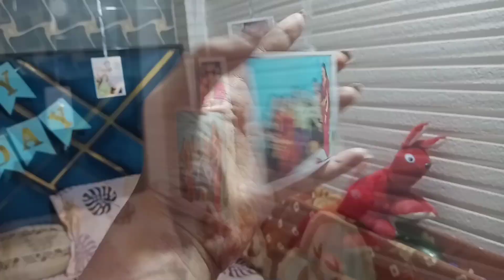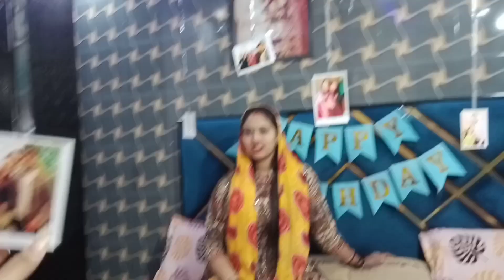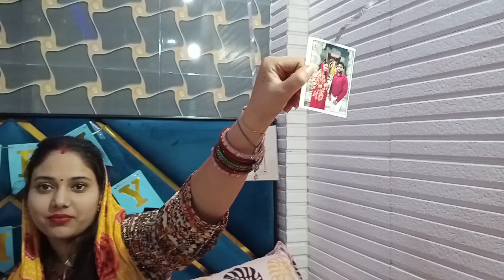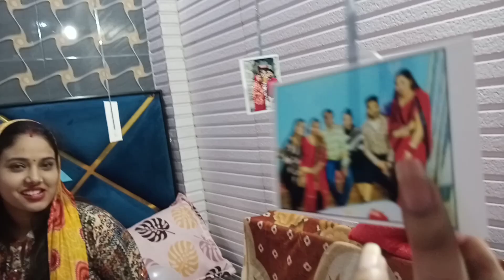भाभी का birthday मेरे साथ ही क्यों 😓 भाभी ने सब खराब कर दिया😔birthdayvlog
musician:Jeff kaale

musician:@iksonmusic

musician:@iksonmusic

song: workplace whimsy tunes
musician: CreatorMix.com

thnku so much for your support and love yt family 💟

Holi ki ऐसी तैयारी | होली पूजन| New home🤩🤩
kaha Tak pahucha apne naye Ghar ka kaam